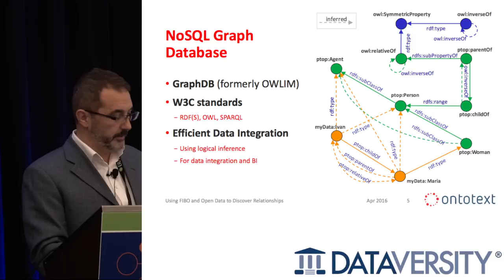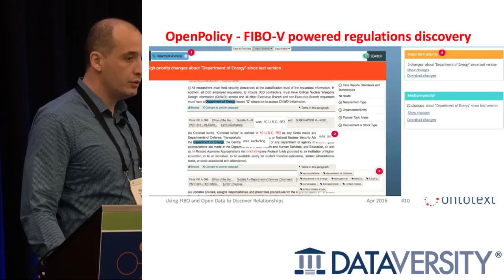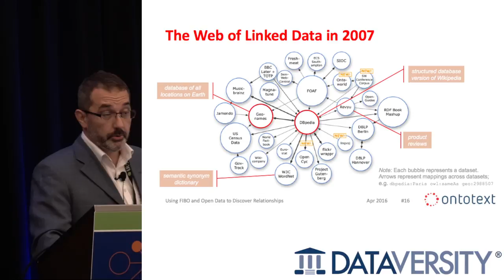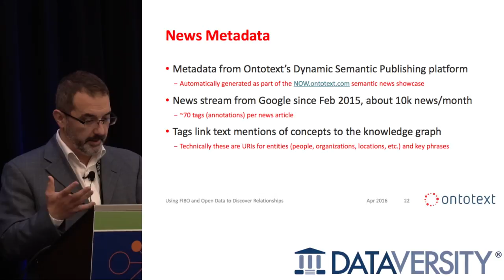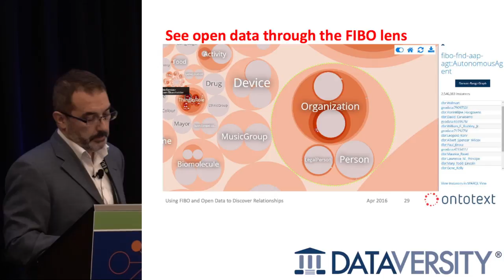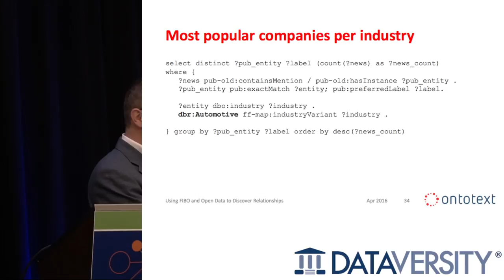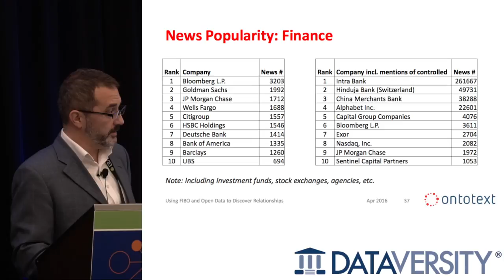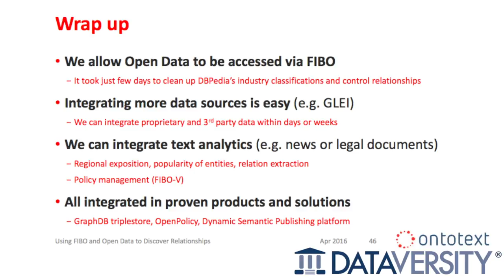Using FIBO and Open Data with Atanas Kiryakov